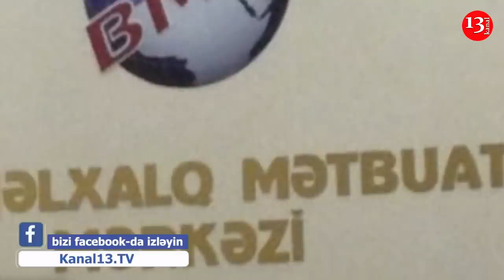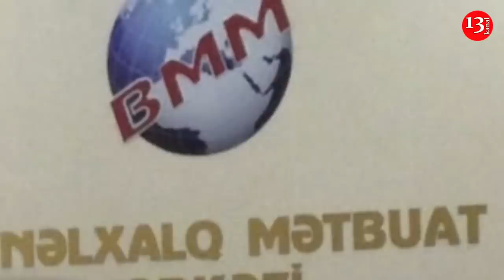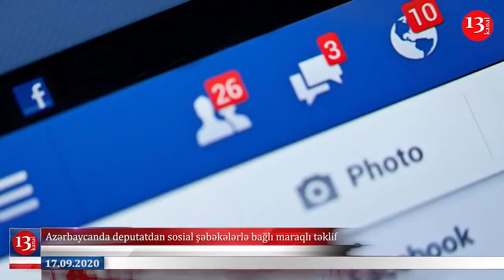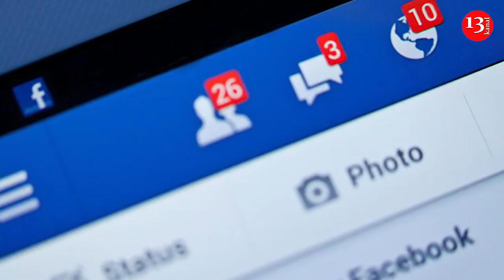BMM ƏLİ HƏSƏNOVUN əlindən ALINIR; Deputatın SÜRÜCÜSÜ KİMLƏRİSƏ əfv SİYAHISINA saldırır-XƏBƏRLƏR